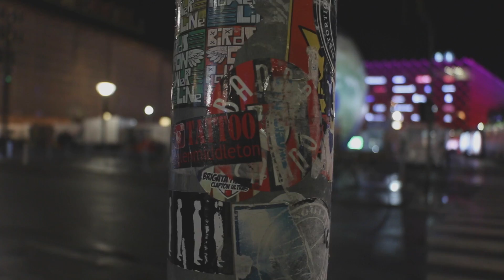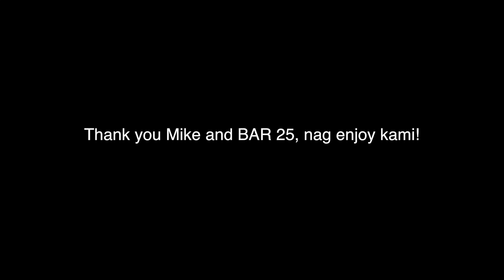MAKE IT DONE CAP | vlog #14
Mapapagawa kami ng Make it Done Caps namen, where so excited!
Thanks Mike and Bar 25 sa drinks kagabi, nag enjoy kami.